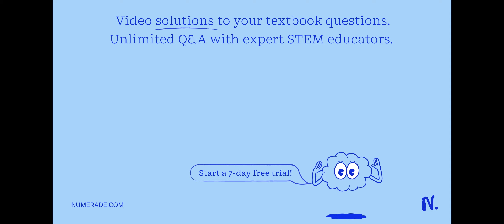Mendel and the peas Gregor Mendel (1822–1884), an Austrian monk, is considered the father of geneti…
Mendel and the peas Gregor Mendel (1822–1884), an Austrian monk, is considered the father of genetics. Mendel studied the inheritance of various traits in pea plants. One such trait is whether the pea is smooth or wrinkled. Mendel predicted a ratio of 3 smooth peas for every 1 wrinkled pea. In one experiment, he observed 423 smooth and 133 wrinkled peas. The data were produced in such a way that the Random and Independent conditions are met. Carry out a chi-square goodness-of-fit test based on Mendel’s prediction. What do you conclude?